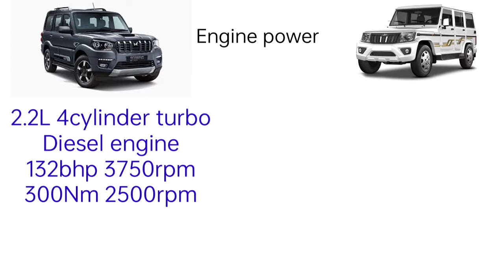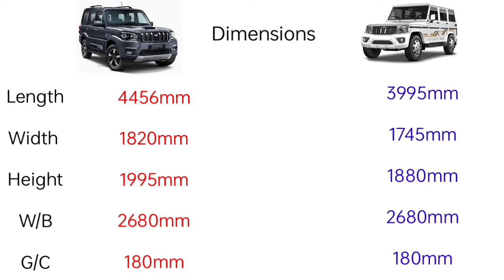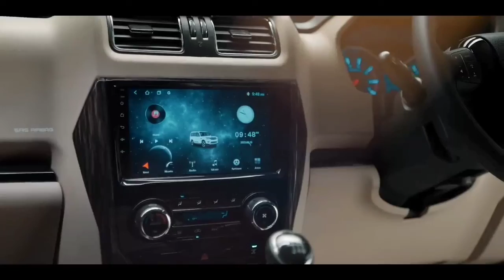Mahindra Scorpio classic S vs Mahindra Bolero detailed comparison in hindi | Bolero vs Scorpio 2022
hello dosto aaj hum baat karege Mahindra Scorpio classic ke S model ka detailed comparison Mahindra Bolero ke sath.
Mahindra Bolero vs Scorpio classic
Mahindra Scorpio classic vs Bolero dimensions
Mahindra Scorpio classic s vs Mahindra Bolero features comparisons
Scorpio classic s vs Bolero price comparison
Scorpio classic s11 vs Bolero engine comparison

Mahindra Bolero B6
Mahindra Bolero B4
Mahindra Bolero B6 Optinal

Mahindra Scorpio classic S
Mahindra Scorpio classic s11